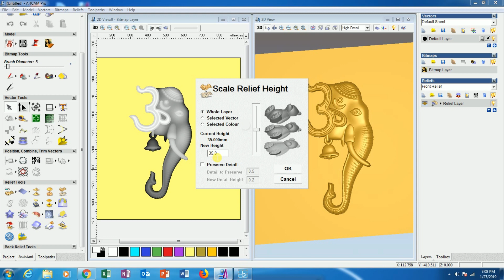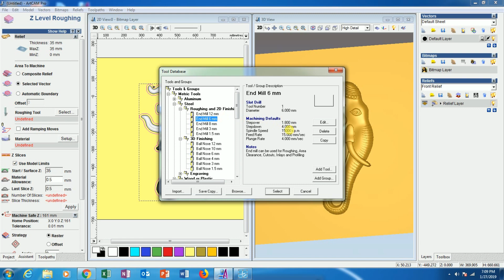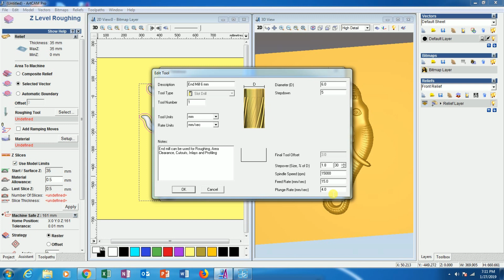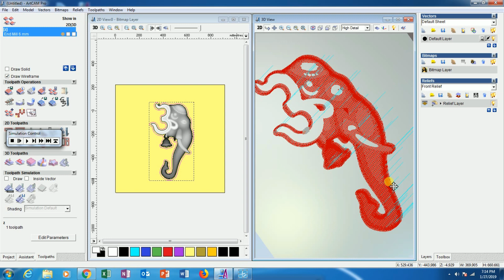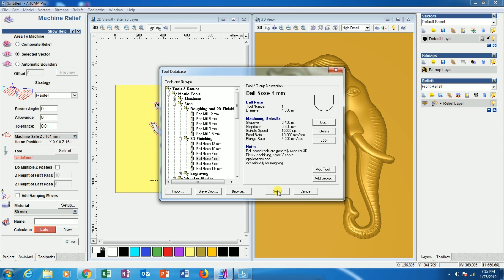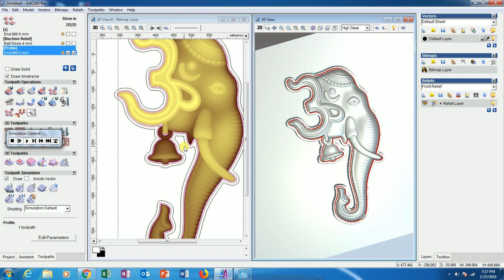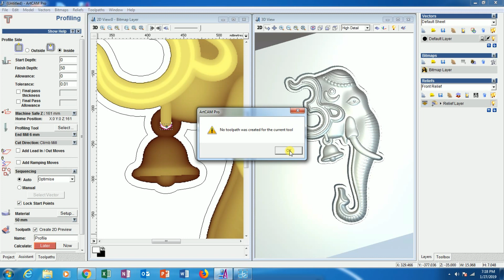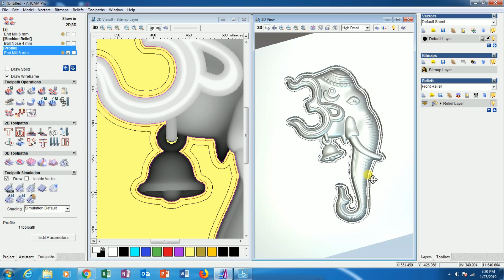HOW TO MAKE 3D TOOLPATH IN ARTCAM 2008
In this video i am going to show how to make 3d toolpath for wood in Artcam 2008